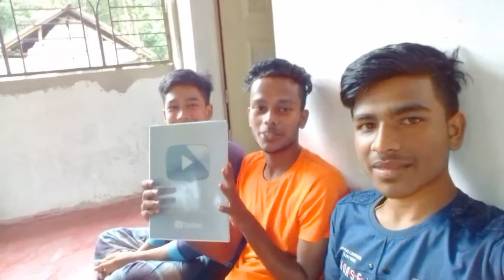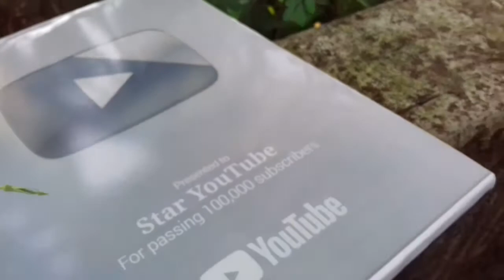ফোন দিয়ে ভিডিও বানিয়ে প্লে বাটন পেলাম কিভাবে ? The Story Of YouTube Play Button! Star YouTube